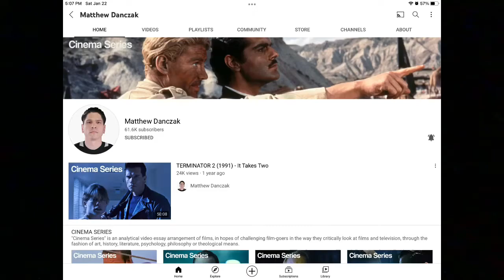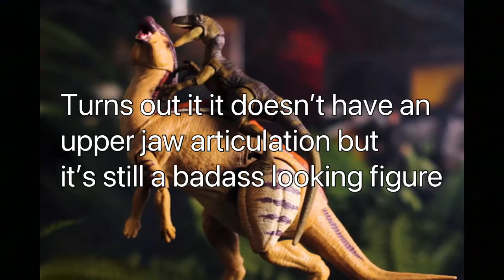Jurassic World Hammond Collection Thoughts! AAAAAAAAAHHHHHHHHH